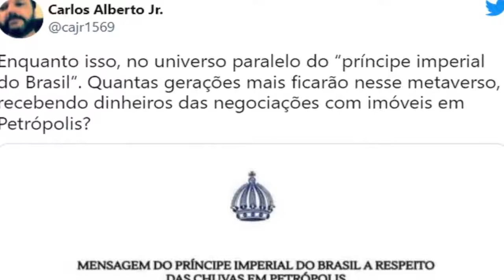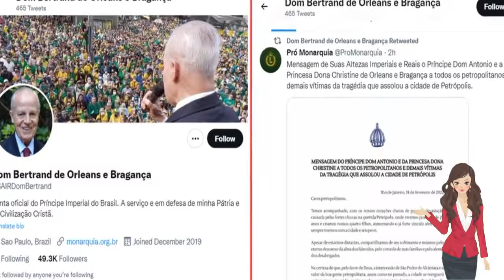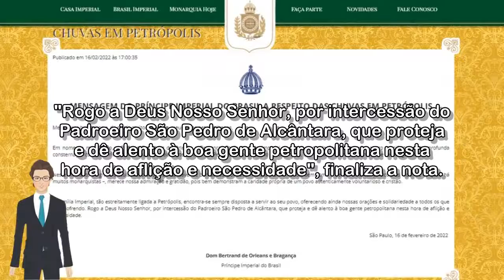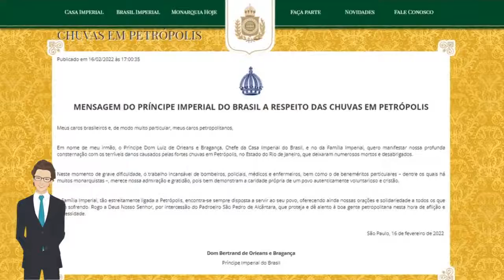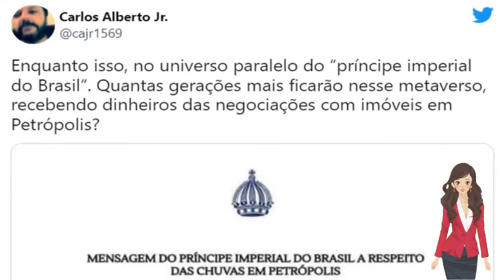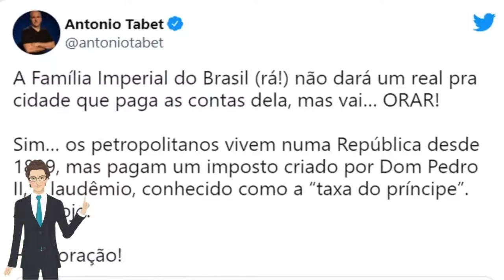🔴 PRÍNCIPE IMPERIAL DO BRASIL POSTA SOBRE TRAGÉDIA EM PETRÓPOLIS E INTERNAUTAS REPERCUTEM COM CRITI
Repercussão nas redes sociais ocorre nesta sexta (18), mesma dia em que Projeto de Lei foi apresentado na Câmara Federal para destinar impostos recolhidos pela família Orleans e Bragança em Petrópolis para vítimas das chuvas.

Príncipe imperial do Brasil posta sobre tragédia em Petrópolis e internautas repercutem com criticas a imposto destinado a herdeiros de D. Pedro II

Acessado em: 19 de fevereiro de 2022 às 10:19